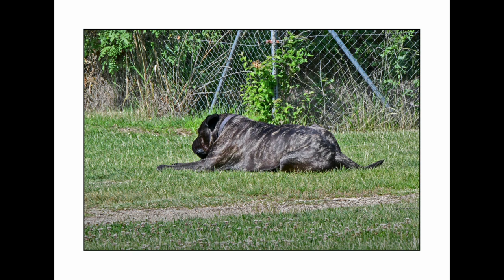LA ALFRANCA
Reportaje sobre un paraje natural de Zaragoza